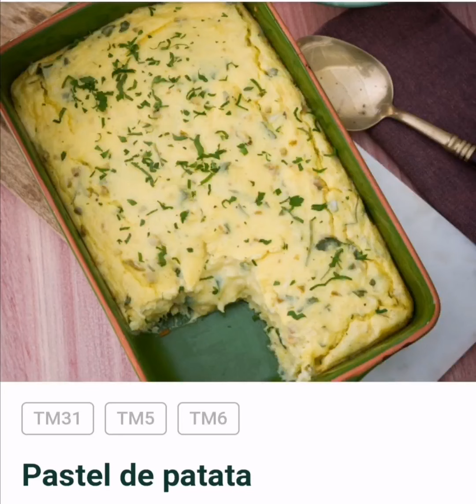Pastel de patata en Thermomix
Hoy una receta apta para dieta vegetariana, un pastel de patata